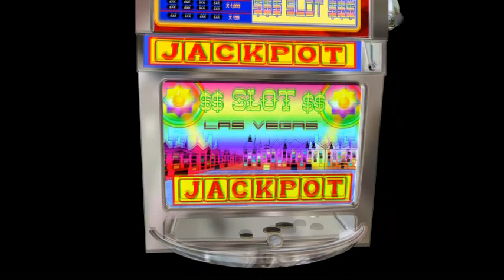EPS SLOT MACHINE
3D EPS SLOT MACHINE LAS VEGAS CASINO